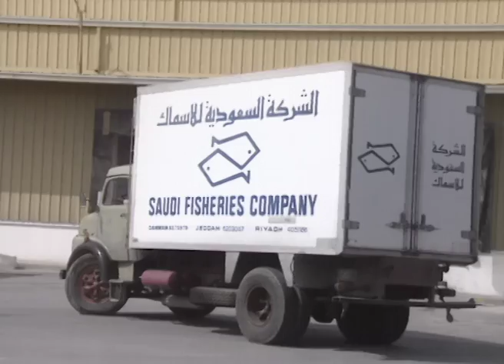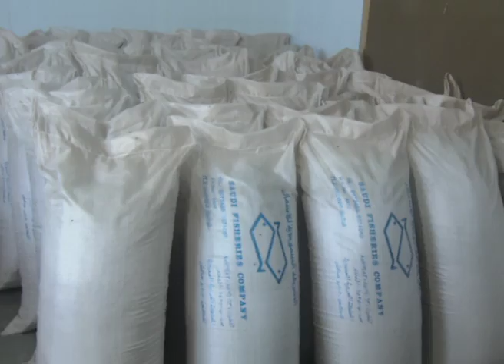12 - استزراع وتداول وصد الاسماك